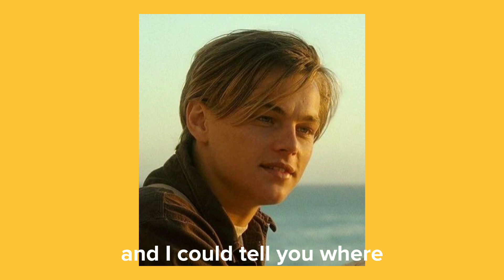Homage - Mild High Club slowed (lyrics)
Thanks you guys so much !

Homage - Mild High Club (lyrics)

Someone wrote this song before
And I could tell you where it's from
The 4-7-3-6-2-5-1 to put my mind at ease
Please just have a laugh with me
'Cause you know I'm borrowing by now
These sounds, have already crowned
Come on, it's a silly dream
Dreaming of the imagery unfound
The view sits nice from that cloud
And if you want a piece of my thoughts
There's a coin worth flipping
Why don't you toss?

Thank you guys for watching and your kindness !